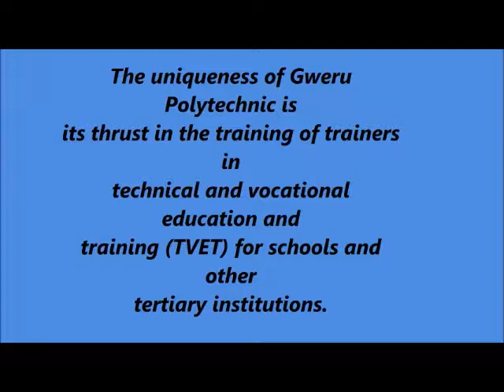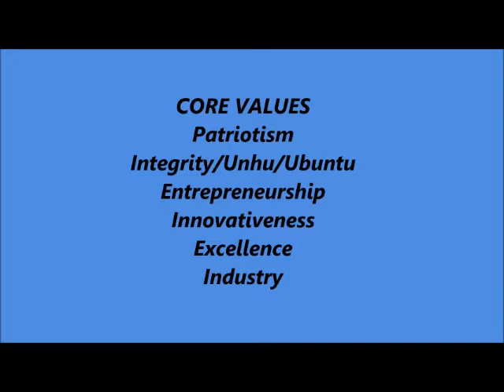Gweru Polytechnic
About Gweru Polytechnic